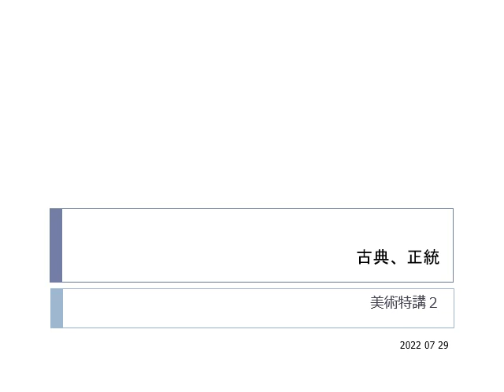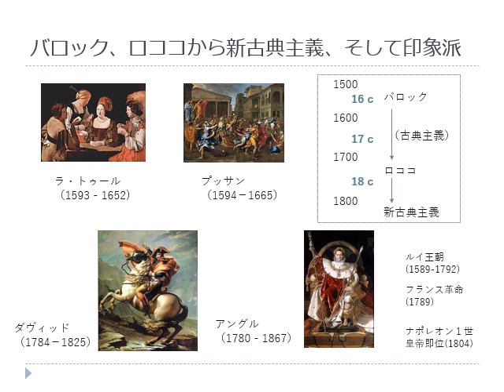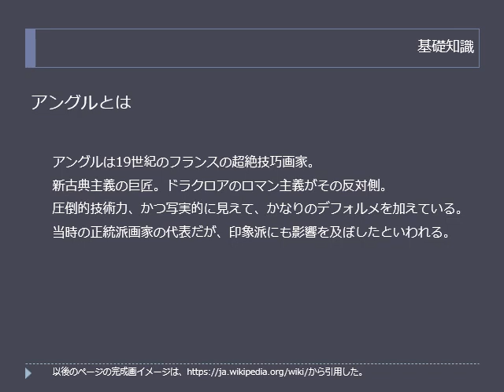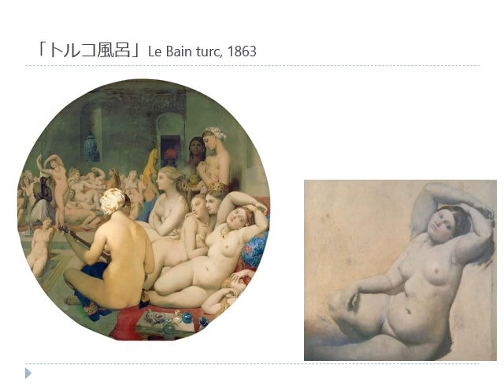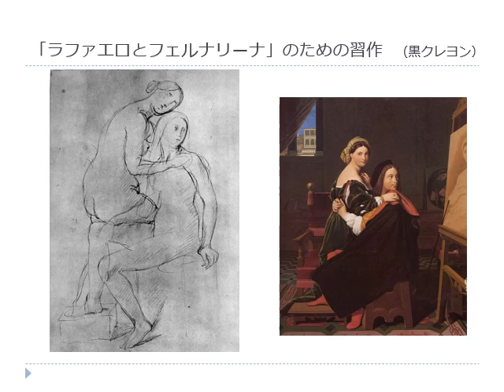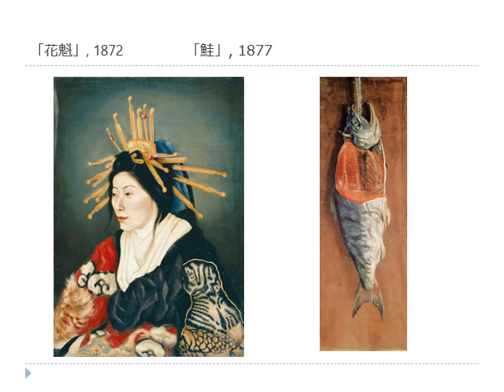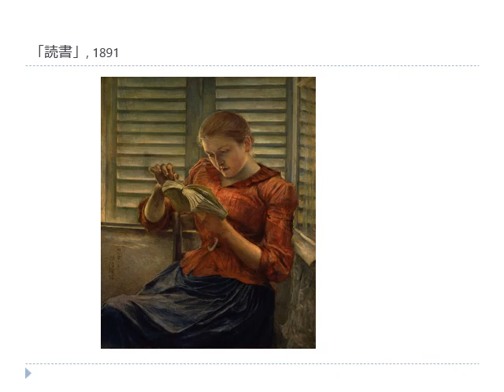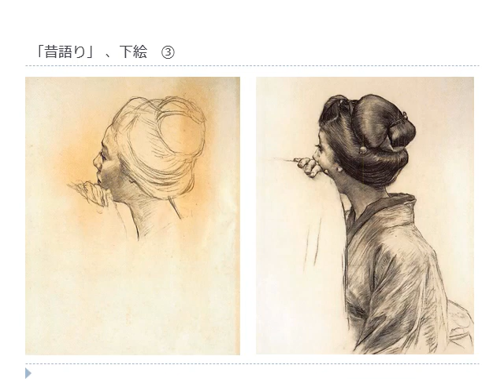美術特講２ 第７回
アングル、黒田清輝
模写の資料は下のURLにあります。